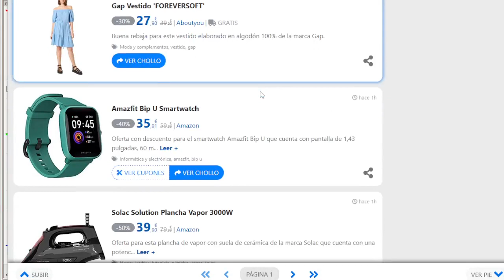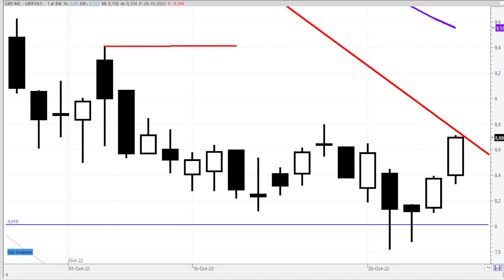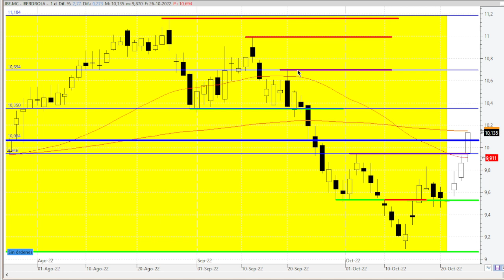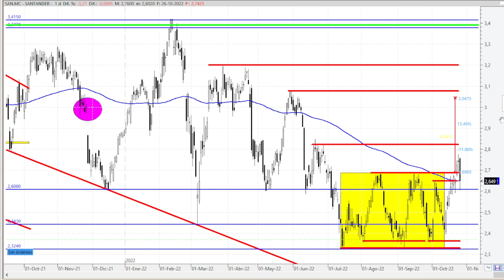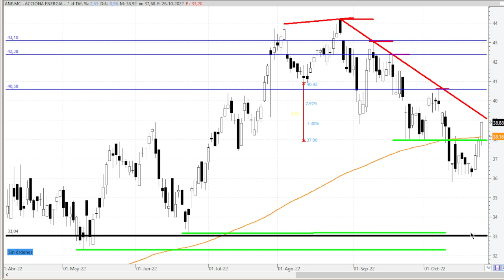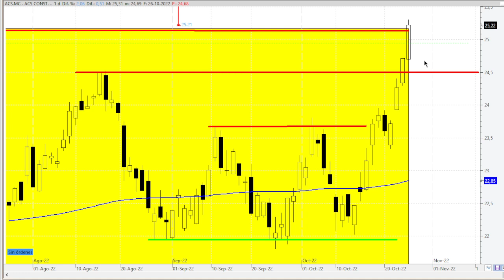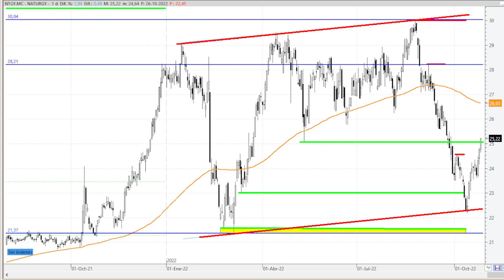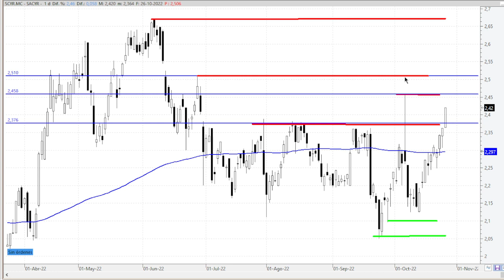26/10 SUBIDAS Y CAIDAS IBEX 35, PHARMA MAR, GRIFOLS, IBERDROLA, SANTANDER, ROVI, FLUIDRA, NATURGY...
ANÁLISIS TÉCNICO Y OPINIÓN DE
IBEX 35
GRIFOLS
ACERINOX
IBERDROLA
SANTANDER
ROVI
INDRA
ACCIONA
ACCIONA ENERGIA
ACS
AENA
FLUIDRA
NATURGY
SACYR